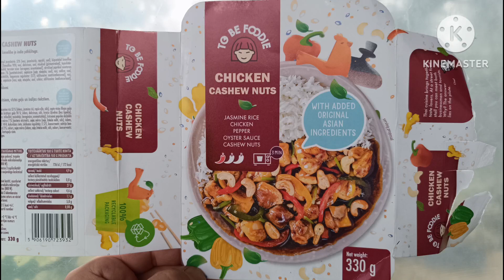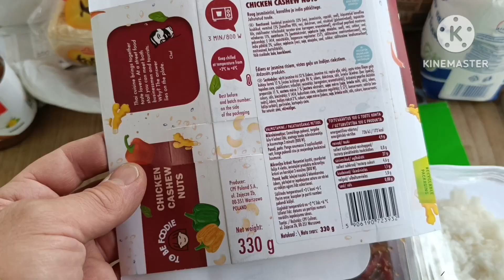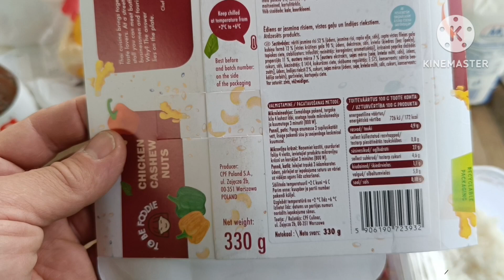Обзор готового обеда -TO BE FOODIE. CHICKEN CASHEW NUTS ( куплено в LIDL)